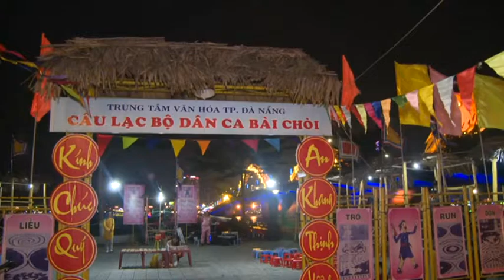Bai Choi, un art culturel original des habitants du Centre